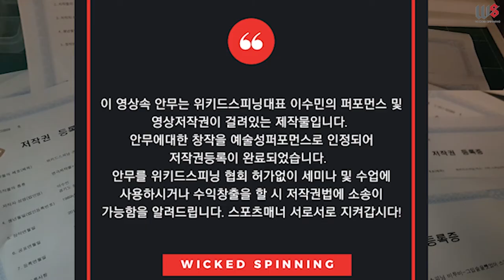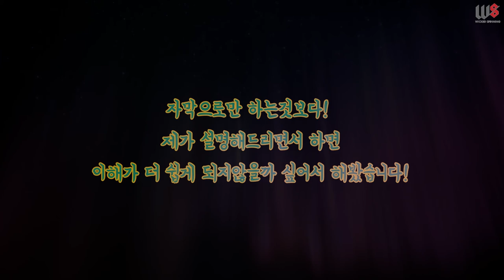The boys 더보이즈- 소년boy 안무 설명ver.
-2019년 3월 위키드스피닝 강사과정 12기 모집-